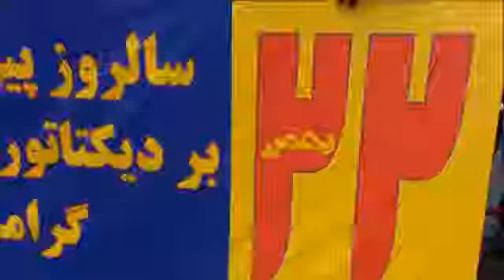The MEK supporters of the Iranian opposition say that the West must recognize this alternative.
The MEK supporters of the Iranian opposition say
that the West must recognize this alternative.